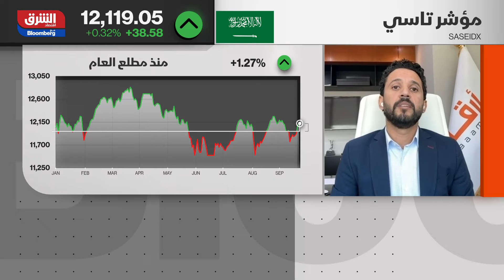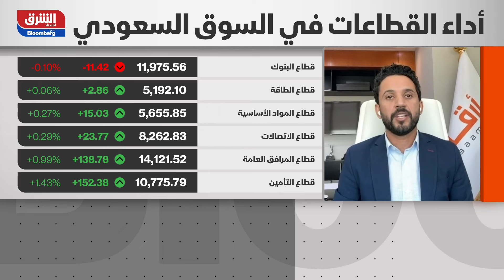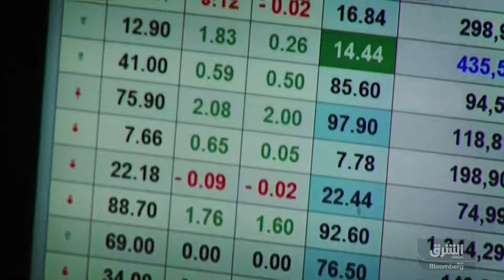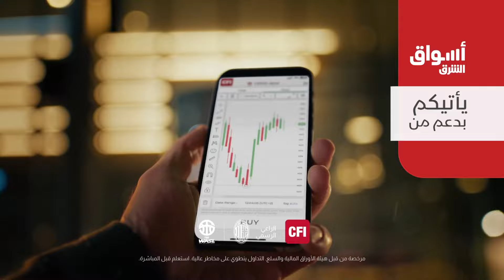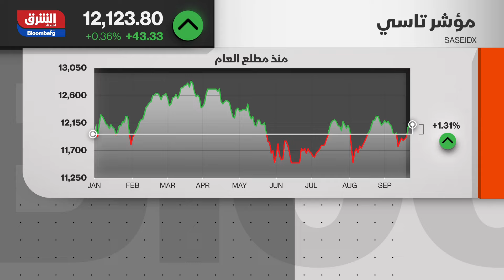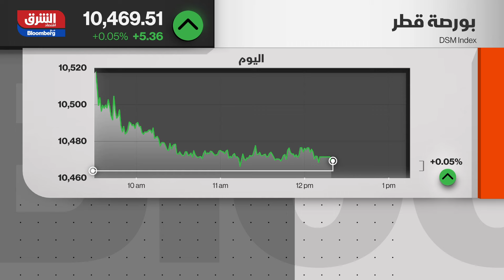كيف قفزت أسهم قطاع الإعلام السعودي أكثر من 30% منذ بداية العام؟ - رادار الأسواق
تمكنت أسهم قطاع الإعلام السعودي من تسجيل أفضل ثالث أداء بين القطاعات، لتقفز مكاسبها بمقدار 30% منذ مطلع العام، وبدوره لفت محمد عادل، المحلل المالي بـ "الشرق"، إلى أن القطاع خلال الثلاثة أشهر الأخيرة كان الأفضل، وذلك لزخم الأحداث بشكل خاص موسم الرياض وبدفعا من سهم المجموعة السعودية للأبحاث
نستعرض لكم تحديثات السوق المالية السعودية وباقي الأسواق الإقليمية، بالإضافة إلى مساحة لتغطية التداولات الأوروبية والسلع والعملات، في برنامج رادار الأسواق، مع نور عماشة من الأحد إلى الخميس الساعة 12 ظهراً بتوقيت السعودية